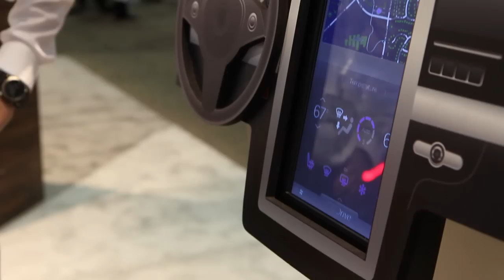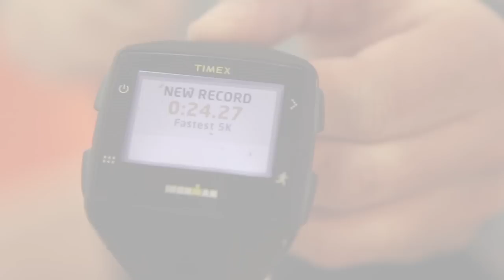AT&T at CTIA 2014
Take a look inside AT&T's booth at CTIA 2014 in Las Vegas. Watch as we highlight Connected Car technology, AT&T Digital Life and wearable technology.